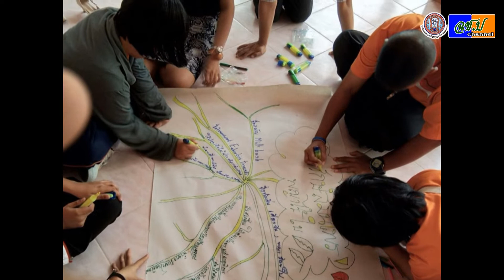VTR ปัจฉิมนิเทศ ปีการศึกษา 2561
โรงเรียนฉะเชิงเทราปัญญานุกูล จังหวัดฉะเชิงเทรา ได้จัดกิจกรรม ปัจฉิมนิเทศ ปีการศึกษา 2560 ขึ้้นในวันที่ 9 มีนาคม 2561